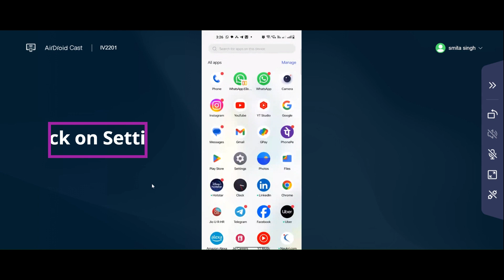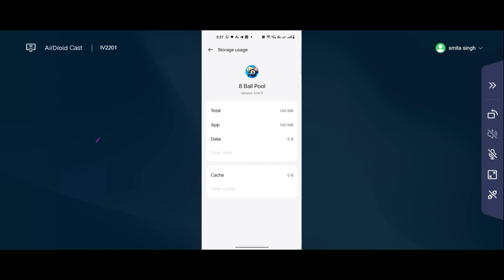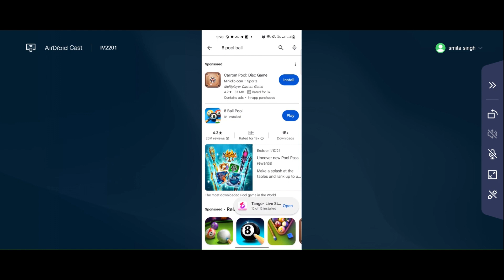How To Fix 8 Ball Pool Black Screen Error Problem Solved in Android & iOS Phones/Mobiles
Here I am going to show you How To Fix 8 Ball Pool Black Screen Error Problem Solved in Android & iOS Phones/Mobiles